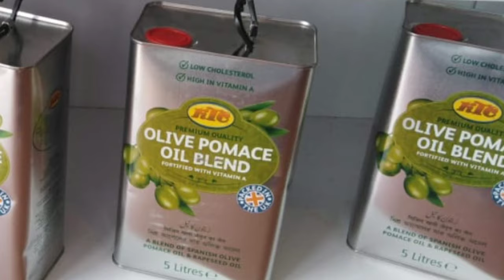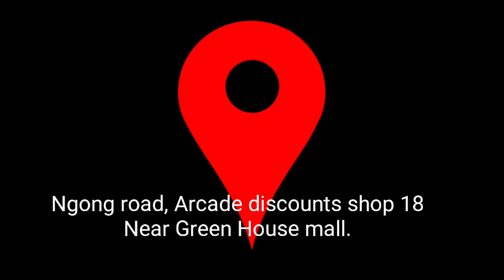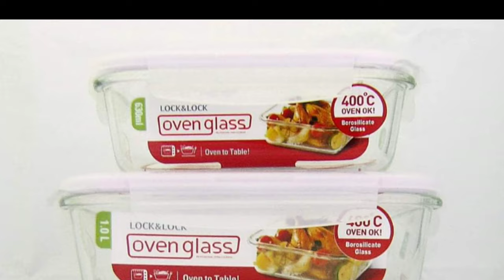KITCHEN ITEMS HAUL IN KENYA /AFFORDABLE KITCHEN WARES / KAMUKUNJI SHOPPING HAUL WITH PRICES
Kitchen Essentials, BEST KITCHEN COOKWARE, Bake-ware, UTENSILS, TOOLS & MORE.

Hi lovelies, today I'm sharing some of my favorite places to shop for kitchen wares and accessories.I have also indicated location and prices on most items.Hope this is helpful to anyone planning to stock up or upgrade some cooking tools.Stay connected .

Shops and location.
Kamukunji stores,
Ngong road, Arcade discounts shop 18
Near Green House mall.
DELIVERY SERVICES AVAILABLE on Genuine Household Dealers
BESTLADY CENTER 1st FLOOR SHOP 106 ALONG RONALD NGALA STREET.
Homely Haven, Great selection of Kitchen Accessories
Tuskys, Naivas, Carrefour for glass bowls all sizes
Mi kitchen
For prices of  home decor items and where exactly to get them from check here from latest survey.